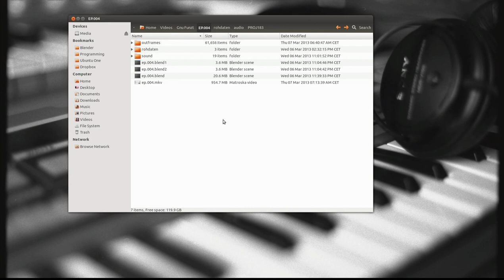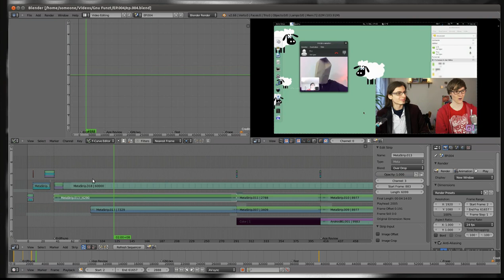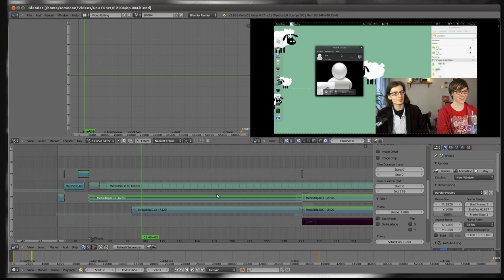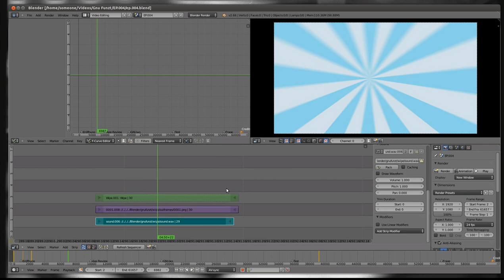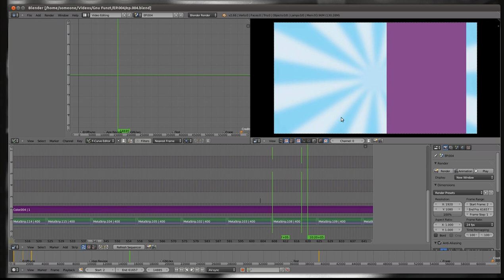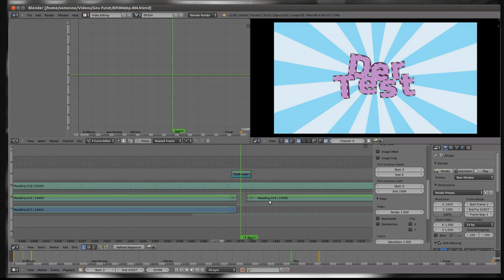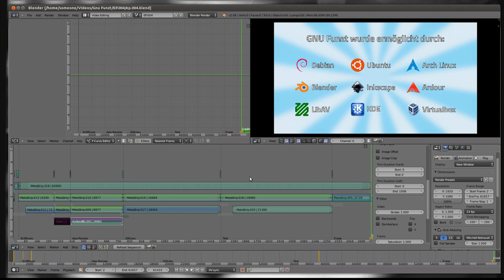GNµ 3 - Making of GNU funzt! - Teil 2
Schaltet ein und findet heraus, wie Erik die Sendung GNU funzt entstehen lässt. Im zweiten Teil geht es um den Videoschnitt in Blender.

Kommentare und Anregungen zu diesem Video gerne auch auf unserem Subreddit